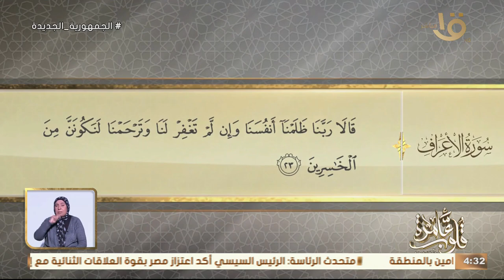جواهر الدعاء في القرآن الكريم “ قَالاَ رَبَّنَا ظَلَمْنَا أَنفُسَنَا .."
جواهر الدعاء في القرآن الكريم “ قَالاَ رَبَّنَا ظَلَمْنَا أَنفُسَنَا وَإِن لَّمْ تَغْفِرْ لَنَا وَتَرْحَمْنَا لَنَكُونَنَّ مِنَ الْخَاسِرِينَ”